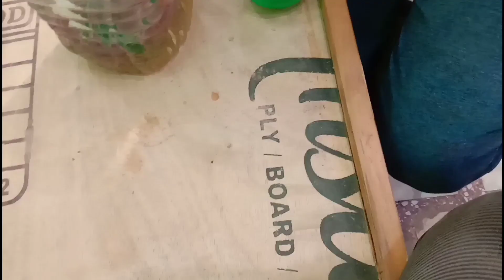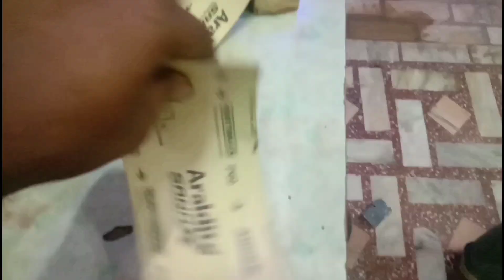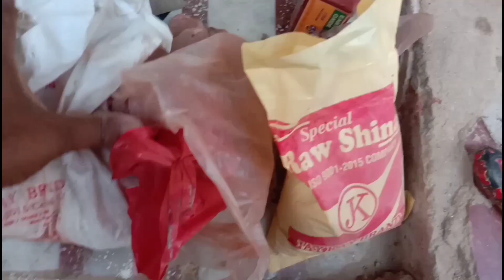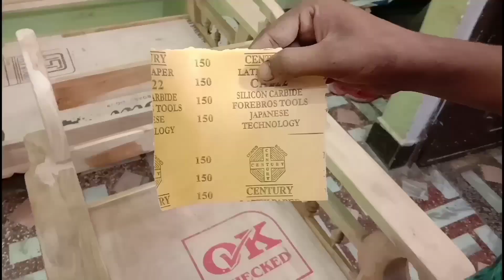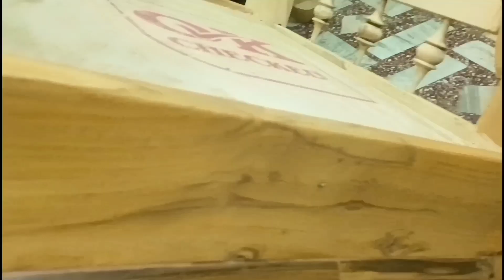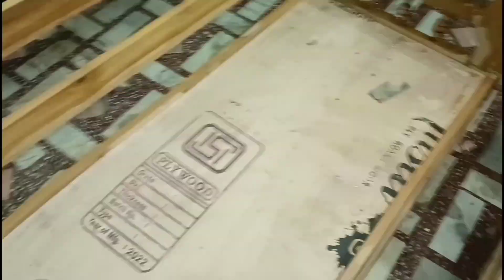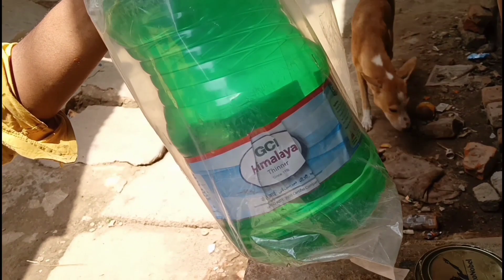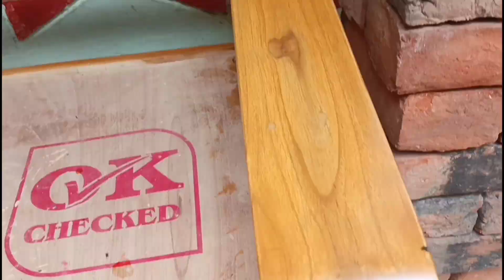sagwan ki lakdi me natural polish kaise kare | how to natural polish on teak wood sofa | in hindi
Hello friends .. Aap sab ka mere channel pr svaagat hai yaha pr
paint aur wood polish aur wood furniture ki jaankari milti hai..